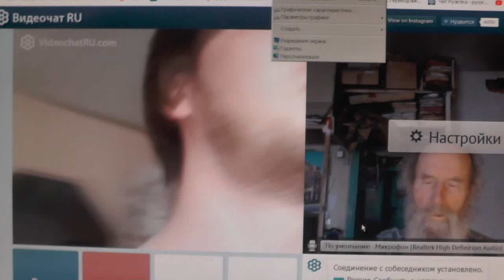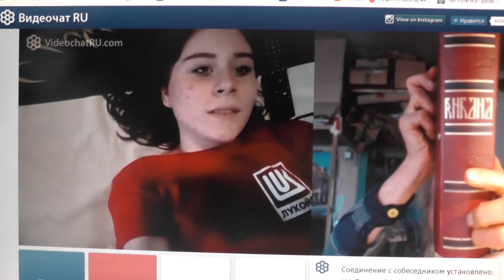№99. Иоан.3:36 Верующий в Сына имеет жизнь вечную,..